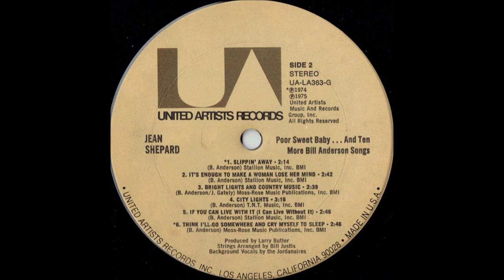Jean Shepard - City Lights [1974].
1st. Recorded   1957 by Bill Anderson
at a TV Studio on the Campus of University of Georgia
Recorded 29 May 1958 by Ray Price
    Also        5 June 1961 by Bill Anderson

"Poor Sweet Baby" and And Ten More Bill Anderson Songs [1975].

prob. American Studios, 1111 17th Ave South Nashville, TN -
Jean Shepard [vcl solo] - [various musicians from THREE Sessions]
    Strings Arranged by Bill Justis...Producer: Larry Butler.